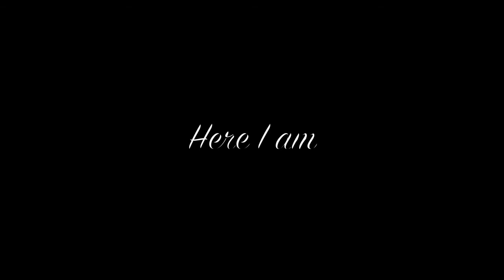2013 APU Student Council Campaign: Nguyen Vo Minh Long - President